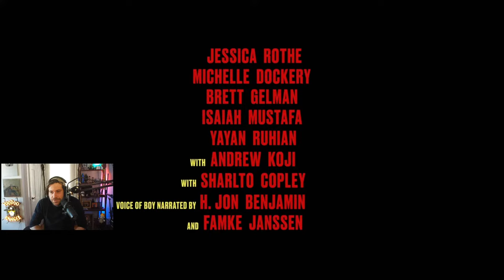first D2 hardcore run ever (javazon)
This is a livestream.